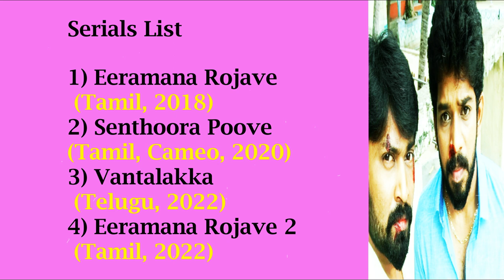Actor Dhiraviam Rajakumaran Lifestyle | Age , wife , Family , Net Worth | Ideal Photo session